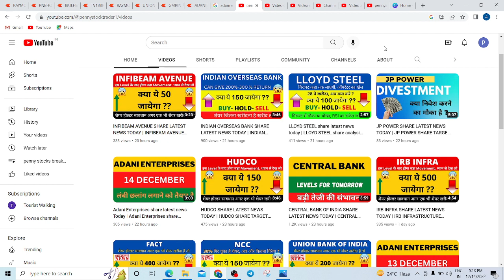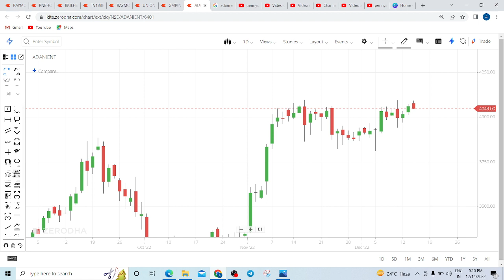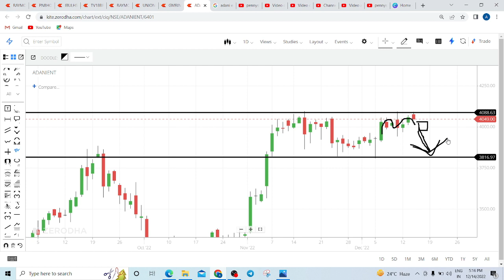Adani Enterprises share latest news Today | Adani Enterprises share price target tomorrow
adani power
enterprises share latest news
 adani transmission share latest news adani enterprises share analysis
adani transmission fundamental analysis adani enterprises stock latest news
adani transmission,
 adani enterprises,
 adani green energy stock,
adani gas,